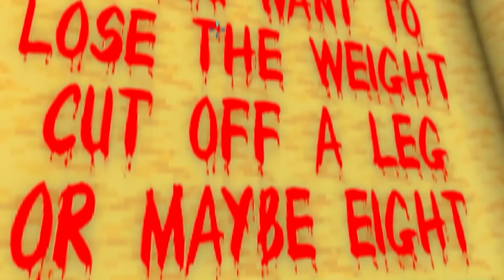My Friends Trapped Me with SUPERHEROES In Minecraft!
This is Minecraft, but Steve is TRAPPED in SUPERHEROES! When Steve gets PRANKED and gets sent into his favorite superhero stories by Chris and Austin, he must fight back, explore the world of superheroes, get all hyped up, and recruit superhero allies to prank Chris and Austin back! Steve must transform into a superhero and learn the powers of Spiderman, Batman, the Joker, Venom, Sandman, the Flash, Hulk, and others to explore superhero worlds until he can turn become friends with all his favorite Avengers and Justice League superheros! Can Steve use his superhero powers for good and to fight against Chris and Austin? Or will Steve be stuck FOREVER inside the SUPERHERO WORLDS such as GOTHAM and MILLENIUM CITY in this Minecraft But Challenge? This is my friends trapped me in superheroes so I got REVENGE in Minecraft!